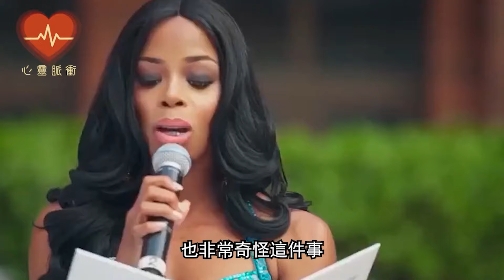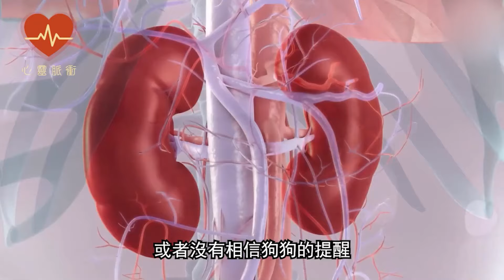意識到自己時日無多,骨瘦如柴的狗媽媽將孩子託付給人類，隨後到角落獨自面對死亡.......【小狗 母愛 感動 靈性 哺乳 不可思議 饑餓】